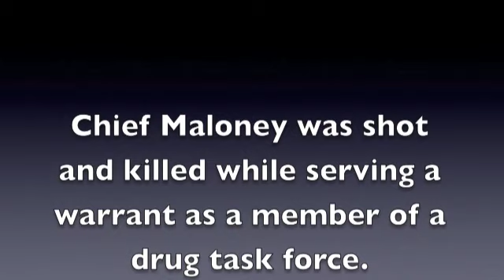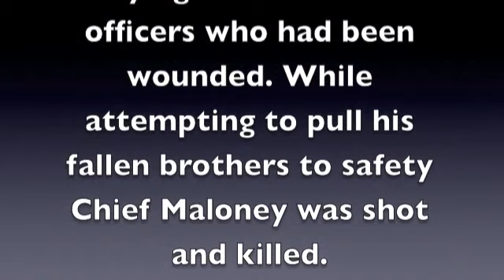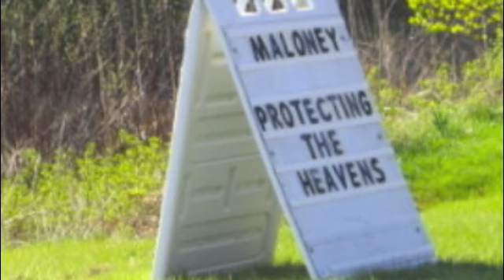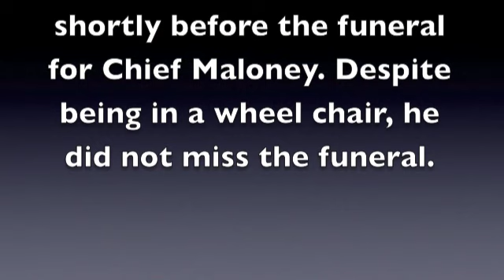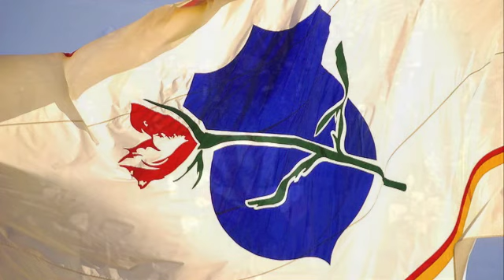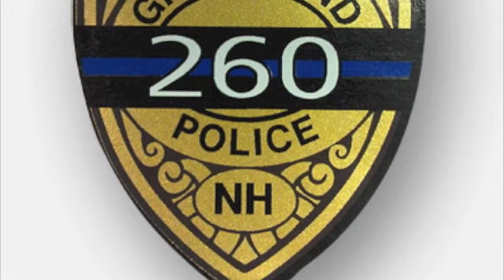Chief Maloney Tribute.m4v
Tribute to the Fallen Greenland NH Police Department Chief Michael Maloney